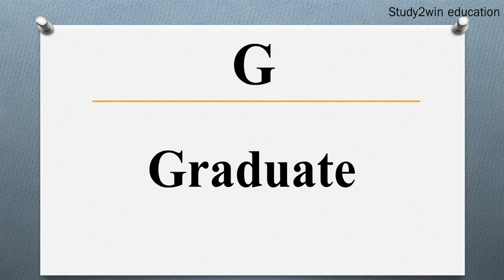CGL ka full form | Full form of in English | Subject - RECRUITMENT